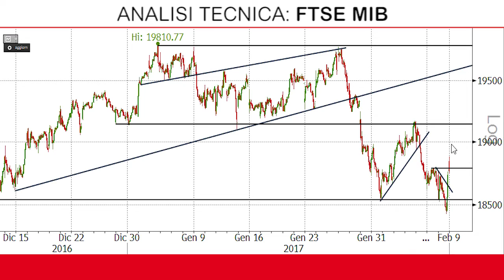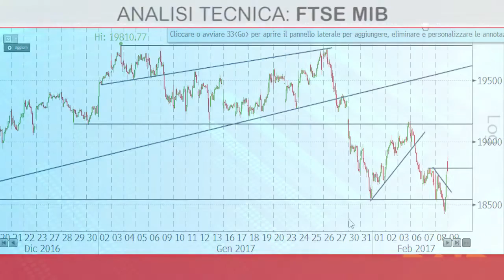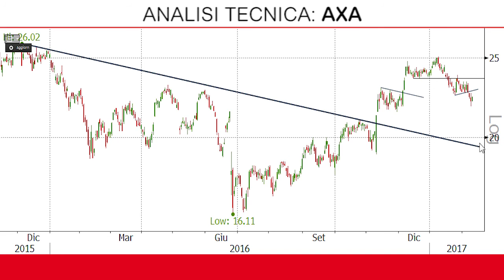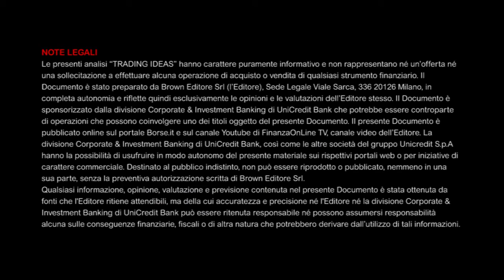FTSE Mib al confronto con la resistenza a 18.788 punti, Banco Bpm e Axa in fase discendente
Le Trading Ideas sono delle video analisi dedicate a quegli investitori e trader italiani interessati a fare trading sia sugli indici azionari europei che sulle singole azioni delle società quotate in Borsa Italiana. Nelle analisi vengono infatti mostrati i livelli chiave di supporto e/o resistenza, soglie la cui violazione al rialzo o al ribasso potrebbe portare a un cambio del sentiment o del trend in atto.